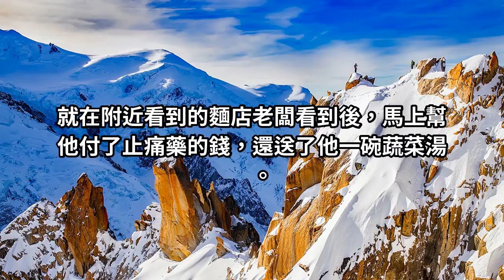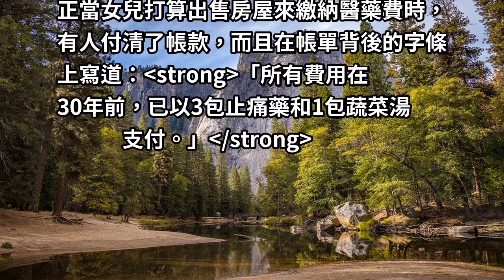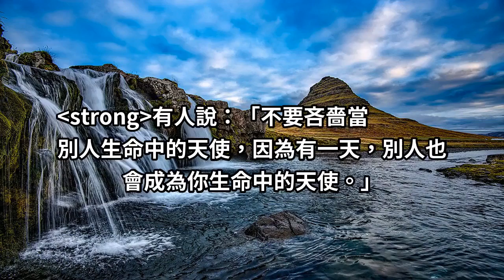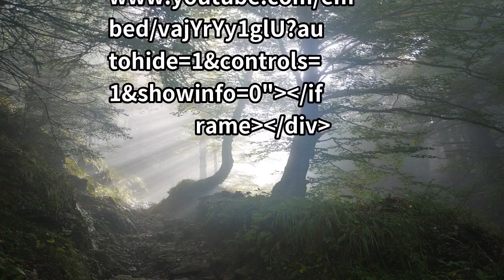報恩30年不晚，三包止痛藥換一命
Giving is The Best Communication